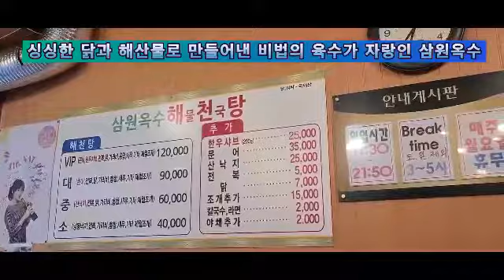하늘에서 주지 않으면 듁었다 깨어나도 먹지 못할 사계절 스테미나 음식 Heaven's Stemina Food from the Sky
다이어트 중인가요? 건강이 필요하시나요?
활력이 필요한가요? 원기회복이 필요한가요? 늘 피곤하시나요?

❤️ 뽀까무까 TV는 노포 맛집들을 우선으로 맛나고 즐겁게 소개하고 있습니다! 💌  당연히 근사한 여행지도 소개를 하고 있습니다.
# 무료 촬영 요청 및 제보 이메일

Intro 00:00
00:15 Introduction to Samwon Oksu Trading Center begins
01:00 Every table is cooked by the owner himself
01:25 Visual of Haecheontang
01:50 Mention of Hangover Foods in Old Literature
02:47 Difference between Haecheontang and Haeshintang
03:00 Remarks restoration by verification of hangover food in old literature
03:35 Dongdaemun Bowl (per person) KRW 34,000 Hangover Soup
04:27 During the broadcast recording, drinking is Tteach!
04:45 Finally, a chicken is here
06:00 Effect of water parsley and cabbage

인트로 00:00
00:15 삼원옥수 업장 소개시작
01:00 테이블마다 사장님이 직접 조리함
01:25 해천탕 비주얼
01:50 옛 문헌에 기록되어 있는 해장음식 언급
02:47 해천탕과 해신탕의 차이점
03:00 옛 문헌에 나타난 해장음식 고증에 의해 복원 언급
03:35 동대문 그릇당(인당) 34,000원 해장국집
04:27 방송 녹화 중 음주는 떼치! 떼치!
04:45 드디어 닭 한 마리 등장
06:00 미나리와 배추의 효능

해천탕은 해물탕과 삼계탕의 의미가 함께 있는 음식으로서 우리 몸에 좋은 보양식입니다.

삼원 옥수의 해천탕은 깊은 국물 맛으로 유명합니다. 국물의 핵심은 닭 육수죠. 닭의 잡내를 없애기 위해 황기와 엄나무, 생강을 넣고 푹 끓인 후 닭을 넣습니다.

여기에 10분간 뜸을 들여 부드럽고 촉촉한 식감을 살리고 닭에 구멍을 내 마지막 남은 기름기까지 빼주면 담백하고 깊은 맛의 국물을 맛볼 수 있습니다.

MENU (The price is US dollar exchange rate as of August 24, 2022.)

VIP (Octopus, Korean beef shabu, abalone, chicken, scallops, mussels, shrimp, other seasonal clams) 3 people - 4 people approximately US $90

Large (octopus, abalone, chicken, scallops, mussels, shrimp, other seasonal clams) 3 people - 4 people approximately US $68

Medium (raw octopus, abalone, chicken, scallops, mussels, shrimp, other seasonal clams) 2people - 3 people approximately US $45

Small (Frozen octopus, abalone, scallops, mussels, shrimp, other seasonal clams) 2 people approximately US $90

VIP (문어, 한우샤브, 전복, 닭, 가리비, 홍합, 새우, 기타 제철조개) 120,000원
대 (문어, 전복, 닭,.가리비, 홍합, 새우, 기타 제철조개) 90,000원
중 (산낙지, 전복, 닭, 가리비, 홍합, 새우, 기타 제철조개) 60,000원
소 (냉동낙지, 전복, 가리비,홍합, 새우, 기타 제철조개) 40,000원

미나리와 알배추를 넣으면 채소의 단 맛들이 육수에 우려져 해물들과 잘 어울립니다.

우리가 김치와 시레기로 만들어 먹는 배추만큼 친숙한 채소도 없겠죠. 그만큼 흔하기에 대수롭지 않게 여길 수도 있지만 대표적인 효능으로는 만성 기침과 항산화 성분 그리고 정장작용 이 있는 아주 훌륭한 먹거리입니다.

탕 안의 닭이 촉촉하면서도 부드러운데 젓가락으로 잘랐는데도 통통하게 잘라지는군요.

담백하면서도 닭냄새가 전혀 없어 입안을 춤추게 해주는 별미가 맞습니다.
아무튼 이집의 육수에는 무얼 넣어도 맛이 있을 것 같습니다.

해천탕은 문어가 투입되고 해신탕은 전투력 상승된 낙지를 넣습니다.

보양하고 싶을 때 좋은 요리가 생각날 때 생일 턱을 내고 싶거나 기분이 업 된 일이 있거나 마음이 허하거나 기분 좋게 한잔이 생각날 때도 해천탕이 그만일 것 같습니다.

특히 가족 모임 시 이집의 또 다른 시그니처인 한우 샤브샤브도 드셔보시기 바랍니다.

삼원 옥수 해천탕
서울 성동구 독서당로 156 한남하이츠아파트 상가 1층
주차, 포장, 무선 인터넷, 남/녀 화장실 구분, 제로페이, 국민지원금

영업시간 11시 30분 – 9시 50분
화요일 금요일 까지는 3시 -5시까지 브레이크 타임

영상은 없지만 동해 여행 시 들를 만한 동명항의 또다른 해천탕의 명가 소개
TIP!!
동명항을 끼고 있는 홍대포는 바닷가인 만큼 상싱한 해산물을  이러한 해천탕 재료로 사용하는 속초 동명항 맛집입니다.

속초에서 가 볼만한 곳으로 꼽히는 속초 동명항 입구 비치타워 7층 '탕의 신 홍대포' 속초점을 소개해 드립니다.

동명항 맛집 탕의 신 홍대포는 닭 한 마리가 통째로 들어가고, 가리비와 전복, 문어, 게 등 해산물까지 깔끔하게 먹을 수 있도록 손질을 마친 후 제공하기 때문에 보양식으로도 인기가 높습니다.

기본 상차림으로 해천탕 주문 시 두부, 김장김치, 샐러드, 양파절임, 회무침, 홍게전, 오이 등 다양한 스끼다시를 먹을 수 있어 보다 푸짐한 식사가 가능합니다.

해천탕에 들어있는 닭고기와 해물을 초장이나 간장에 찍어 먹은 뒤, 시원한 국물에 칼국수를 넣어 끓여 먹으면 천계가 부럽지 않습니다.

글 옵션